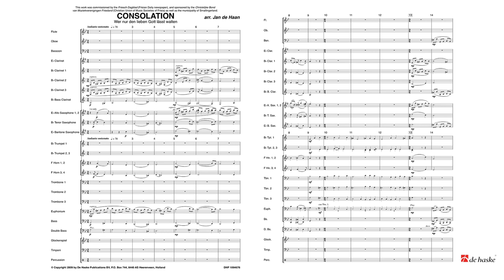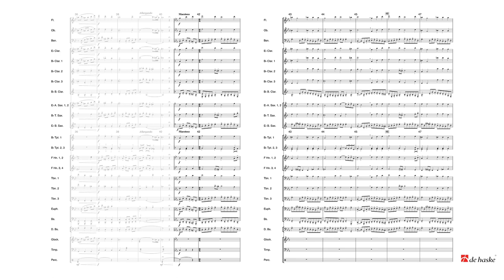Consolation for Concert Band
Wer nur den lieben Gott lässt walten is a hymn written around 1641 by Georg Neumark. The song consists of seven verses proclaiming his faith in God. Neumark himself added the subtitle Song of consolation. Johann Crüger incorporated it in his Praxis pietatis melica (1672) and in 1704 the song was published in the first part of Johann Anastasius Freylinghausen’s Geistreiches Gesangbuch. These records are an early indication of the enduring popularity of this chorale. Johann Sebastian Bach used it more than once; for instance, his Cantata BWV 93 is called Wer nur den lieben Gott lässt walten. In Jan de Haan’s arrangement the chorale can be heard twice. The first time the song is preceded by a short introduction. A variation along the lines of the introduction comes between each sentence. After a short intermezzo we hear the song without interruption, in an arrangement that reflects the composer’s original intention – a song of consolation.

Wer nur den lieben Gott lässt walten werd omstreeks 1641 door Georg Neumark geschreven. Het gezang bestaat uit zeven strofen
waarin het vertrouwen in God wordt bezongen. Neumark zelf voegde er de subtitel Troostlied aan toe. Johann Crüger nam
het op in zijn Praxis pietatis melica (1672) en vanaf 1704 was het lied ook te vinden in het eerste deel van het Geistreiches
Gesangbuch van Johann Anastasius Freylinghausen. Deze vroege vermeldingen geven aan dat het koraal al lang een zekere
populariteit geniet. Johann Sebastian Bach heeft het meermaals gebruikt. Zo draagt zijn cantate BWV 93 de titel Wer nur den lieben Gott lässt walten. In het arrangement van Jan de Haan klinkt het koraal twee keer. De eerste keer wordt het lied na een korte inleiding geïntroduceerd en wordt elke zin afgewisseld door een omspeling in de stijl van de inleiding. Na een kort tussenspel horen we het gezang ononderbroken, in een zetting die recht doet aan de oorspronkelijke bedoeling van de componist – als troostlied.